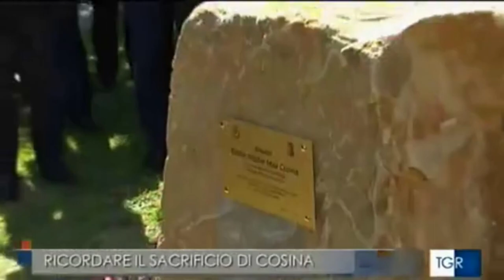Muggia (TS), visita del ministro Piantedosi per ricordare l'assistente P.S. Eddie Walter Max Cosina